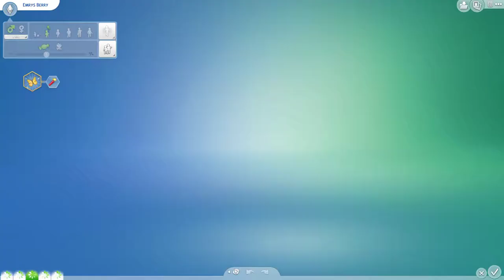Ep 11 - Not So Berry Legacy Challenge - Emrys Ages Up!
Nixon Berry is the founder of the Not So Berry Legacy. Ever since he was little he has always dreamed of becoming a mad scientist, now his dreams are coming true.